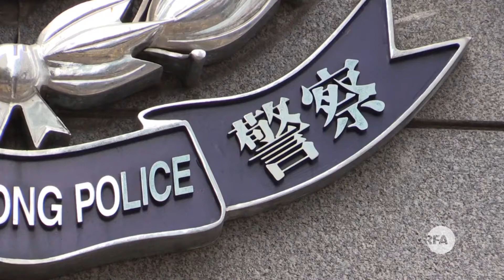被投诉滥用暴力 香港警方称难以确认警员身份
近年来，香港警方在处理示威期间经常被指滥用暴力，也有不少市民就此投诉。三月二十一号，香港监警会和警方召开联席会议，讨论“雨伞运动”以及二零一六年“旺角警民冲突”中，对于前线警员的投诉。

听众谈话